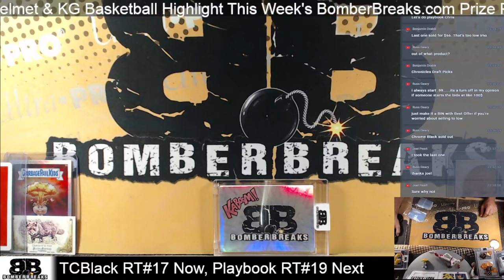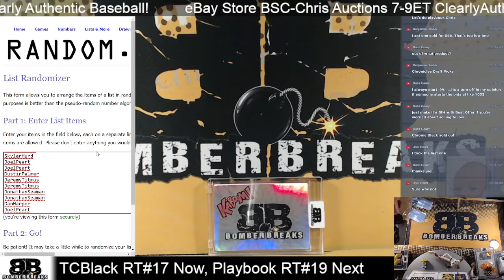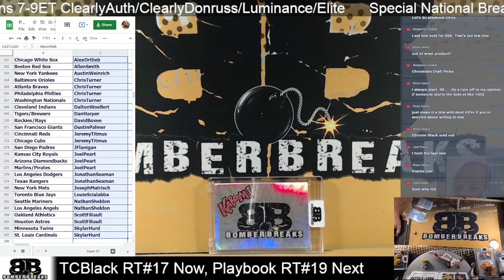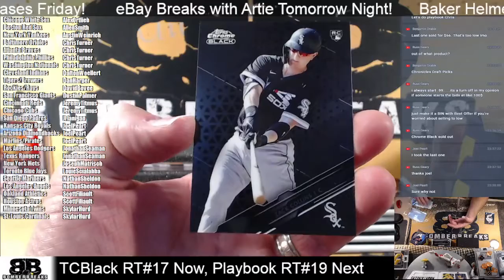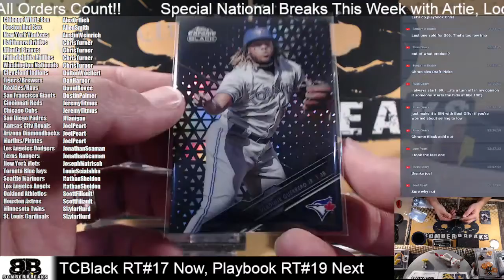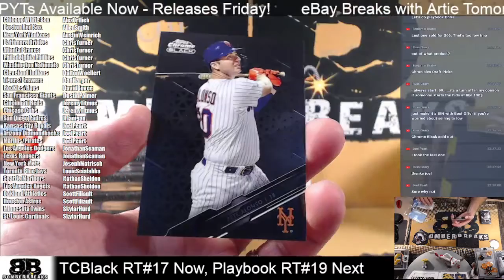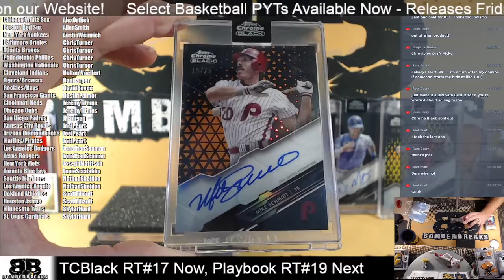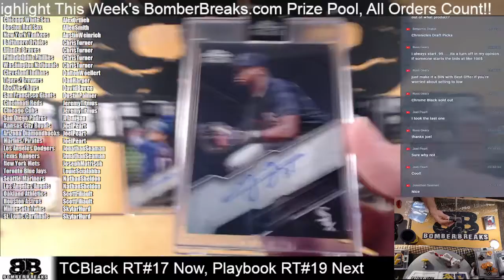2020 Topps Chrome Black Baseball Random Teams #17 Half Case Break 7 25 21